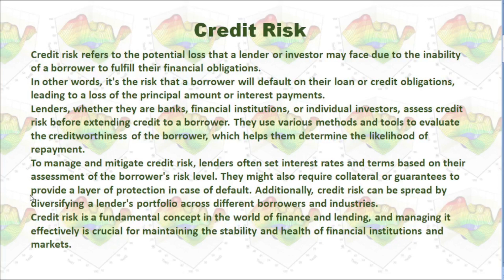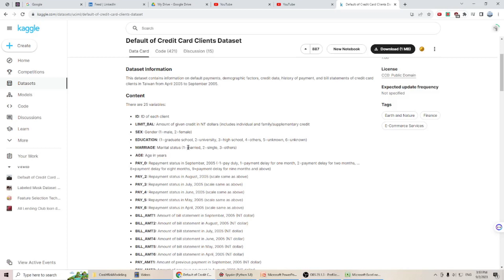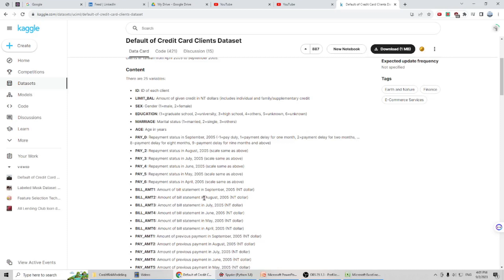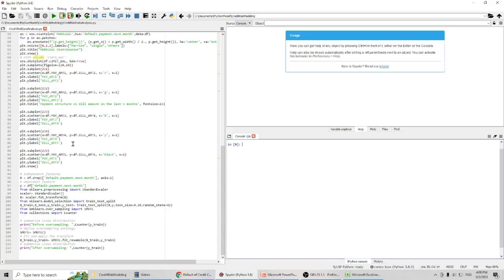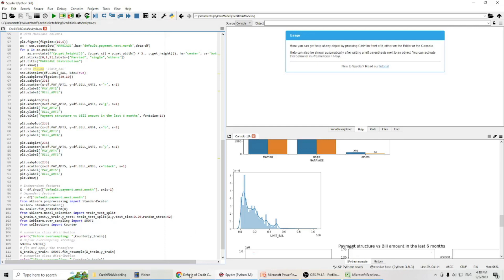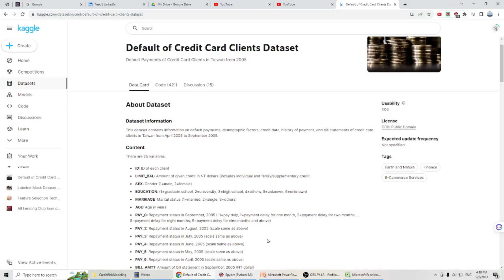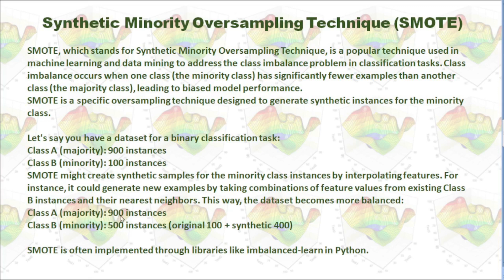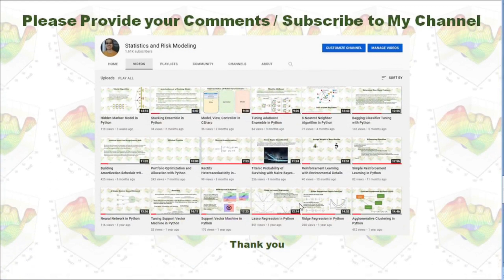Credit Risk Modeling in Python (Part 1) (Data Analysis)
Credit risk refers to the potential loss that a lender or investor may face due to the inability of a borrower to fulfill their financial obligations.
Credit risk is a fundamental concept in the world of finance and lending, and managing it effectively is crucial for maintaining the stability and health of financial institutions and markets.
Credit risk modeling is a process used by financial institutions and lenders to quantify and assess the potential credit risk associated with lending money or extending credit to borrowers.
It involves using statistical and mathematical techniques to predict the likelihood of a borrower defaulting on their financial obligations.
I explained dataset used for this credit risk model.
Then I visualized and analyzed the dataset in Python.